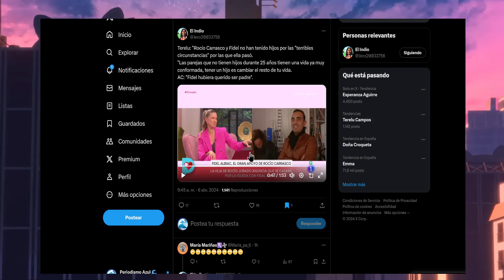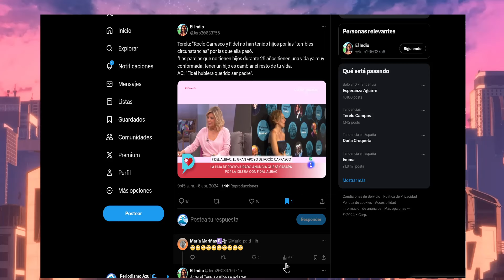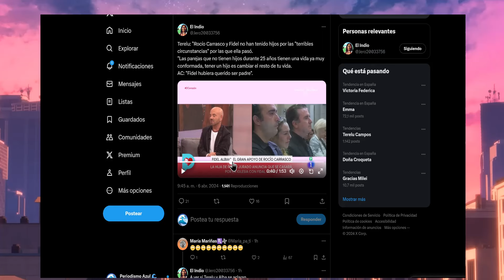💰Terelu campos Habla de mas Sobre Fidel Albiac y Rocio Carrasco 'Hay Tongo'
💰Terelu campos Habla de mas Sobre Fidel Albiac y Rocio Carrasco 'Hay Tongo' yo me rebelo antonio david olga moreno telecinco rocio flores